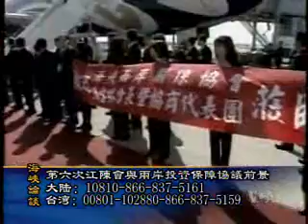2010-12-26 海峡论谈(2/5): 第六次江陈会与两岸投资保障协议前景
美国之音海峡论谈: 第六次江陈会闭幕 两岸签署医药合作协议 两岸投资保障协议 两岸经合会前景受瞩目. 脸书: